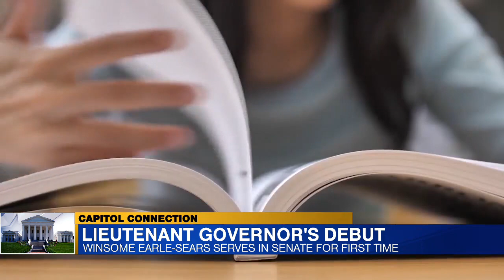Lt. Gov. Winsome Earle-Sears makes Senate debut on MLK Day as debate over teaching race reaches a bo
Virginia’s new Lieutenant Governor Winsome Earle-Sears presided over the Senate for the first time on Martin Luther King Jr. Day. Earle-Sears, who is the first woman of color to be sworn into a statewide office, made her debut as debates surrounding race and education are coming to a boil.